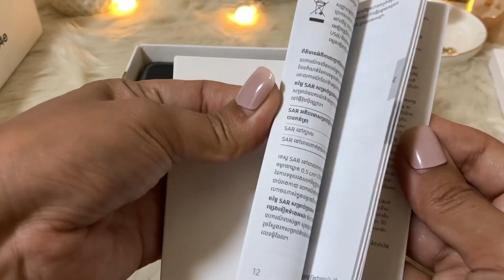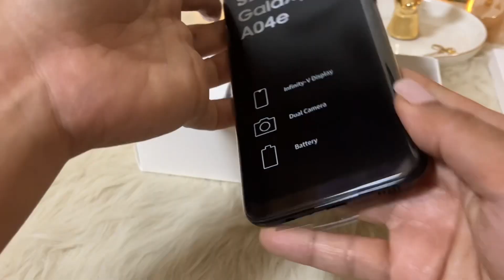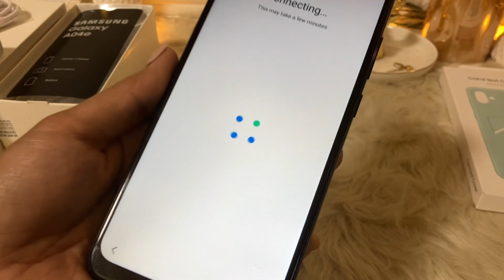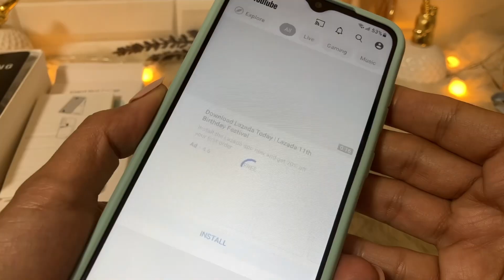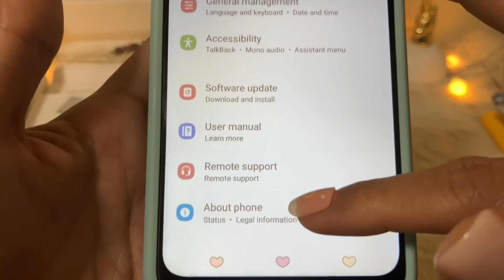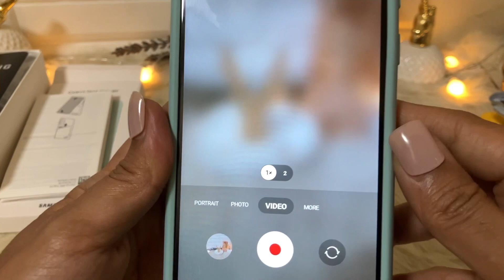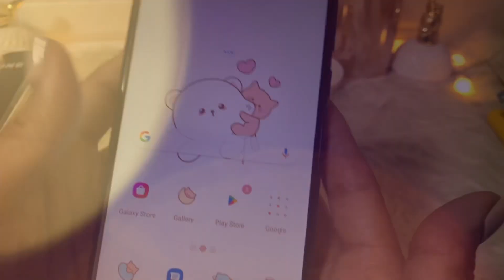Budget Samsung Phone! | Samsung Galaxy A04e | ✨️Aesthetic Unboxing | Best Budget Phone 2023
Hi! I recently got this affordable and one of the cheapest smartphone from Samsung which is the Samsung Galaxy A04e with free samsung case :) at a very low price thru Shopee Mega sale!

Hope you enjoy my unboxing in aesthetic mood or set up! Checked out its functionalities, audio and video specs also had it compared with my Samsung Galaxy A23.

xoxo,

info / mentioned in this vlog: samsung a04e, samsung a23, samsung price, samsung a04, samsung a04s, budget phone, budget phone 2023samsung 5g, samsung galaxy review, samsung galaxy price, sale, samsung a04e price, samsung a23 price, samsung a04e review, hp samsung galaxy a04e, galaxy a04, galaxy a04e, samsung a04e, aesthetic unboxing, aesthetic unboxing samsung, aesthetic, asmr, asmr unboxing samsung, budget phone 2023, budget phone, best budget phone 2023, best budget smartphone